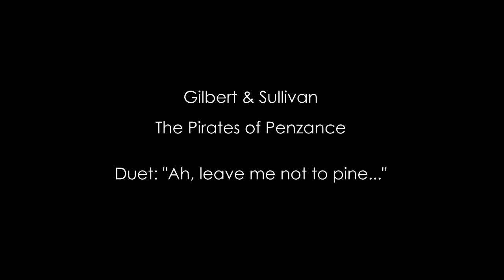Gilbert & Sullivan: Ah, leave me not to pine - a duet, from "The Pirates of Penzance"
Here we have one of Sir Arthur Sullivan's sweetest duets.

The Pirates of Penzance; or, The Slave of Duty is a comic opera in two acts, with music by Arthur Sullivan and libretto by W. S. Gilbert. The opera's official premiere was at the Fifth Avenue Theatre in New York City on 31 December 1879, where the show was well received by both audiences and critics. Its London debut was on 3 April 1880, at the Opera Comique, where it ran for 363 performances.

The story concerns Frederic, who, having completed his 21st year, is released from his apprenticeship to a band of tender-hearted pirates. He meets the daughters of Major-General Stanley, including Mabel, and the two young people fall instantly in love. Frederic soon learns, however, that he was born on the 29th of February, and so, technically, he has a birthday only once each leap year. His indenture specifies that he remain apprenticed to the pirates until his "twenty-first birthday", meaning that he must serve for another 63 years. Bound by his own sense of duty, Frederic's only solace is that Mabel agrees to wait for him faithfully.

Lyrics

This sweet duet is sung by Mabel and Frederic during Act II of Gilbert and Sullivan's 1879 comic opera The Pirates of Penzance. Our hero Frederic, having completed his 21st year, is about to be released from his apprenticeship to a band of tender-hearted pirates. He meets Mabel, the daughter of Major-General Stanley (“the very model of a modern Major-General”), and the two young people fall instantly in love. Frederic soon learns, however, that technically, since he was born on the 29th of February, he has a birthday only once each leap year. His indenture specifies that he remain apprenticed to the pirates until his twenty-first birthday, meaning that he must serve for another 63 years!

Mabel:
Ah, leave me not to pine alone and desolate
No fate seemed fair as mine
No happiness so great
And Nature, day by day
Has sung in accents clear
This joyous roundelay
He loves me, he is here
Fal la la la fal la la la
Fal la la la fal la

Frederick:
Ah, must I leave thee here
In endless night to dream
Where joy is dark and drear
And sorrow all supreme –
Where nature, day by day,
Will sing, in altered tone,
This weary roundelay
He loves thee, he is gone

Both:
Fa la la la fal la

Performance

Here we have the ever wonderful soprano Valerie Masterson in a duet with the equally talented tenor, Philip Potter in a performance with the D'Oyly Carte Opera Company - a professional British light opera company that, from the 1870s until 1982, staged Gilbert and Sullivan's Savoy operas nearly year-round in the UK and sometimes toured in Europe, North America and elsewhere.

Conductor:  Isidore Godfrey, OBE
The Royal Philharmonic Orchestra